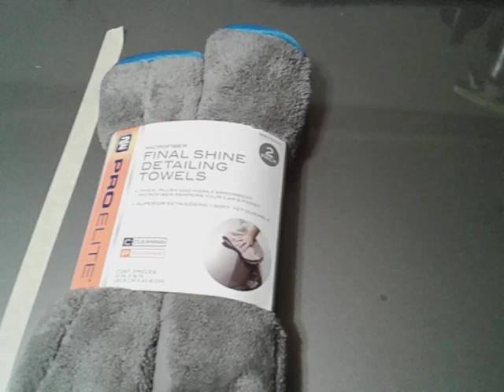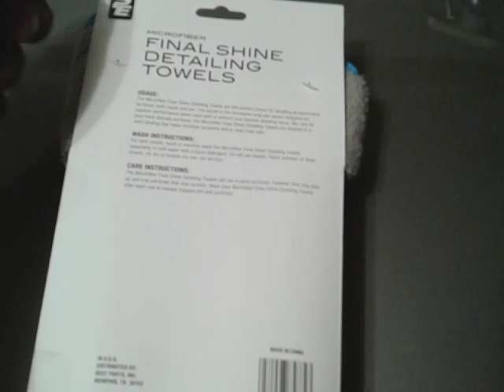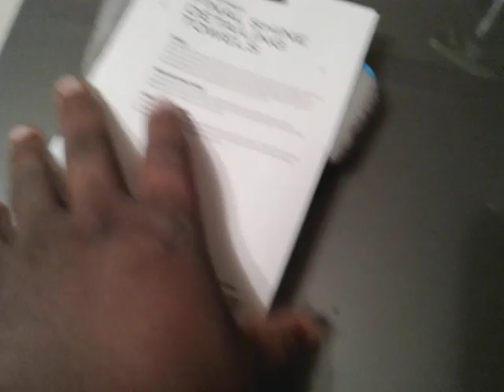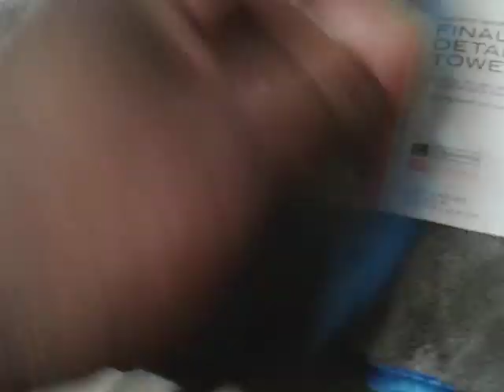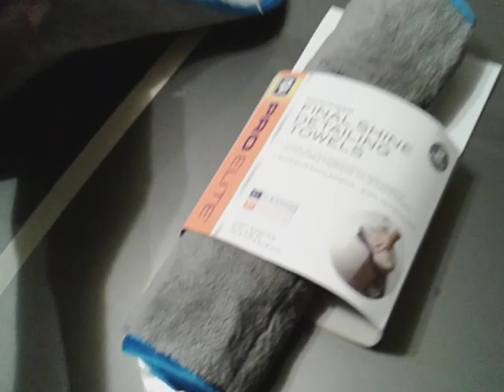AutoZone million dollar deal final shine detailing towels